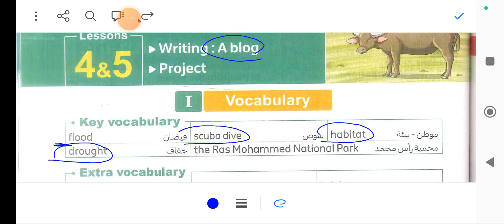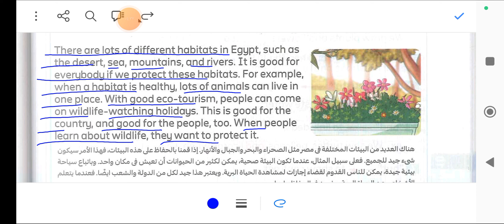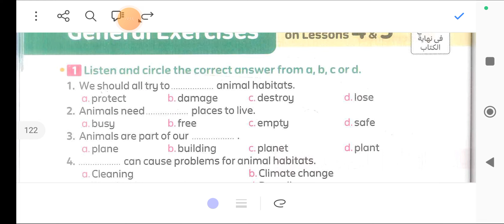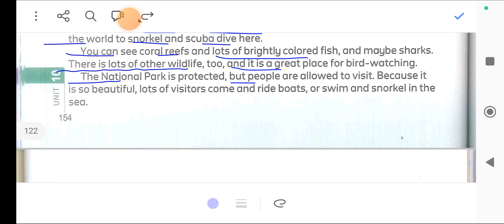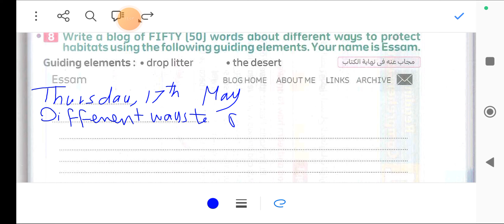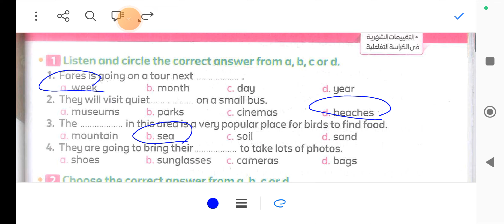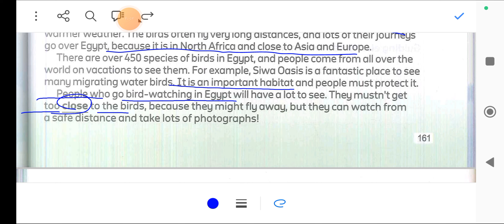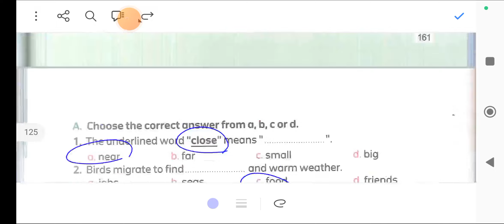شرح وحل كتاب المعاصر للصف السادس الابتدائي 2024 الوحده العاشره الدرس الرابع والخامس يونت 10 كونكت 6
شرح وحل كتاب المعاصر للصف السادس الابتدائي 2024 الوحده العاشره الدرس الرابع والخامس يونت 10 كونكت 6 حل تدريبات كتاب المعاصر للصف السادس الابتدائي الترم الثاني الوحده العاشره الدرس الرابع والخامس